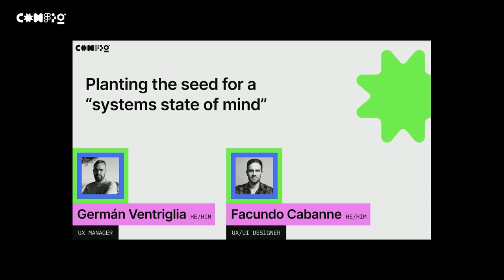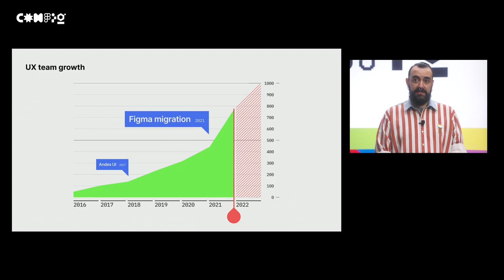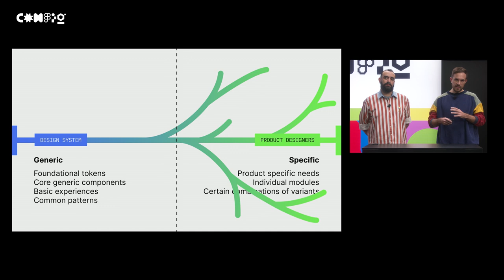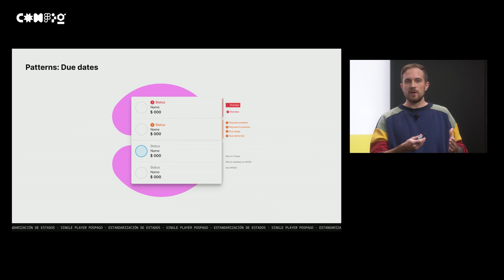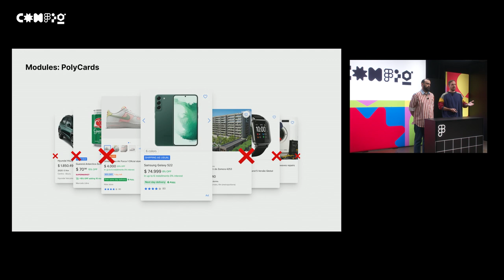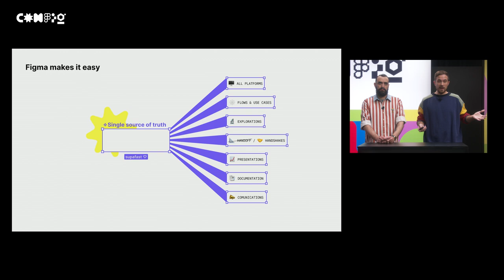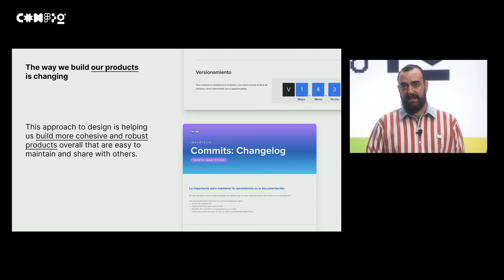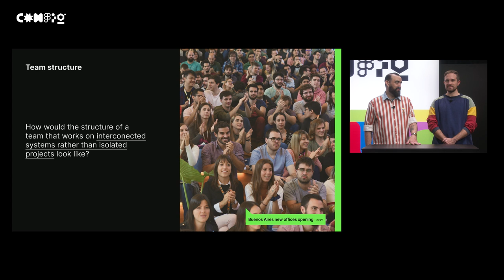Planting the seed for a “systems state of mind” - Facundo Cabanne, Germán Ventriglia (Config 2022)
Join Ger & Facu through the challenges of migrating, upgrading and maintaining Andes UI, the design system used by one of the largest UX teams in Latin America and how it’s shaping a more system oriented design mentality across projects.